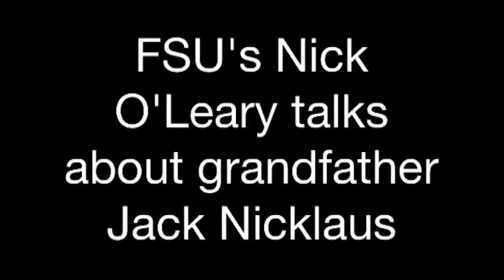Friday's BCS Press Conference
Friday's  BCS Press Conference highlights